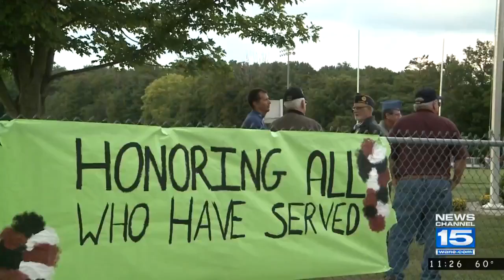Central Noble takes down Prairie Heights 34-12 on 9/8/17